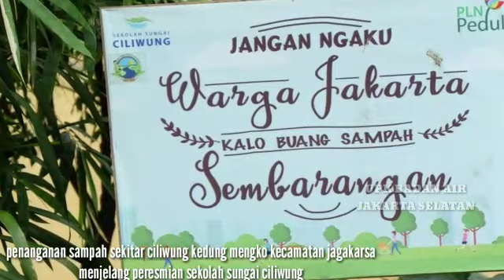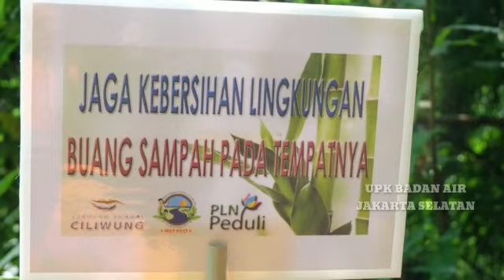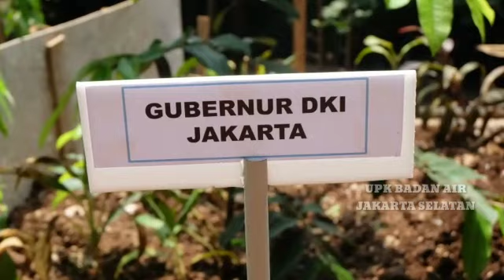Program Sekolah Sungai Ciliwung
Kepala UPK Badan Air, Bapak H. Yayat Supriatna dalam kegiatan Launching Program Sekolah Sungai Ciliwung hari ini di hadiri oleh Bpk. Walikota Jakarta Selatan (26/11/18)